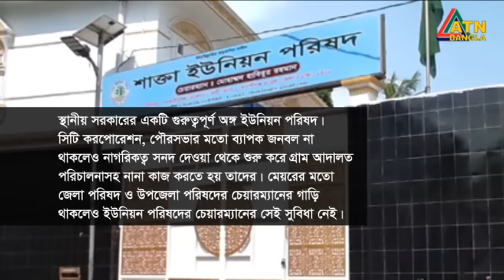এটিএন বাংলা সকাল ১০ টার সংবাদ । 24.03.2024